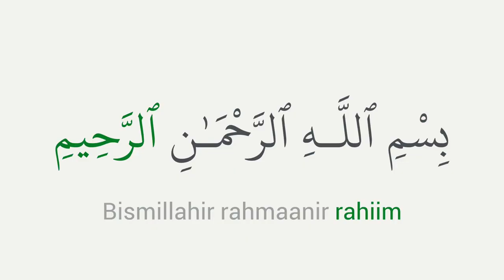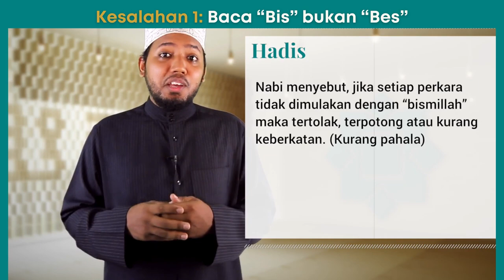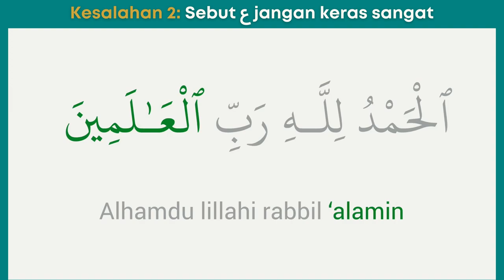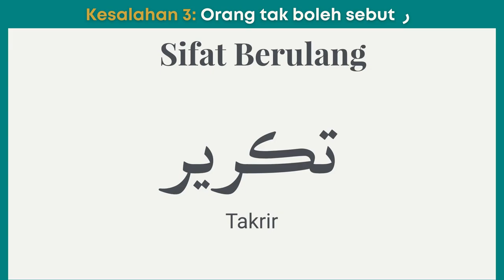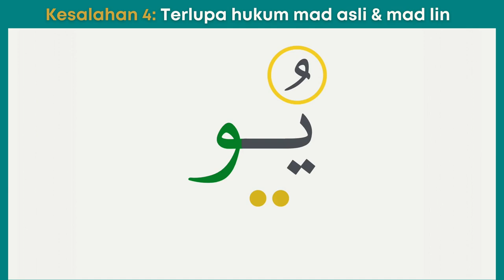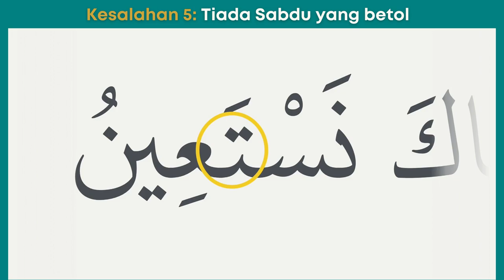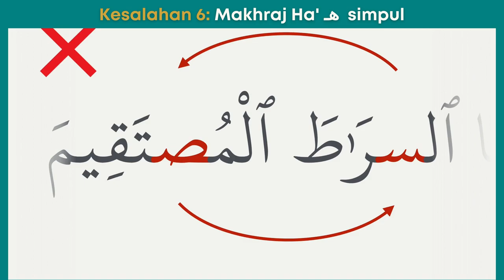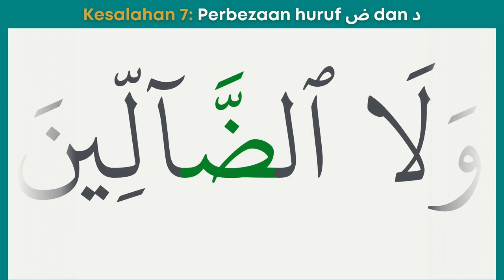7 Kesalahan Tajwid dalam Bacaan Surah Al-Fatihah (serta grafik)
Setiap hari kita akan baca surah Al-Fatihah sekurang 17 kali. Pasti lazim kita ada salah baca tajweed surah Al-Fatihah. Jika kita salah membacanya, maka solat kita tidak sah.

Ikuti Ustaz Hidayat Ismail dalam sesi lengkap kita kaji setiap ayat dan apa yang selalu salah dalam pembacaan Surah Al-Fatihah.

0:00 - Pengenalan
0:32 - Kesalahan 1: Baca “Bismillah” bukan “Besmillah”
4:33 - Kesalahan 2: Sebut ع jangan keras sangat
9:12 - Kesalahan 3: Orang tak boleh sebut  ر
12:43 - Kesalahan 4: Terlupa hukum mad asli & mad lin
17:31 - Kesalahan 5: Tidak baca “Sabdu” yang betol
21:21 - Kesalahan 6: Makhraj Ha' هـ  simpul
24:12 - Kesalahan 7: Perbezaan huruf ض dan د

Semoga bermanfaat 🤲